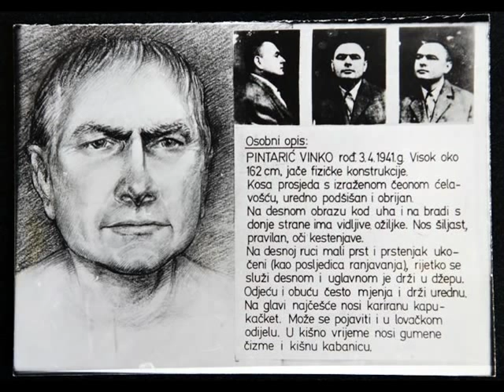Sinestet - MC Vule & Tripio - Pintaric Vinko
Band: Sinestet - MC Vule & Tripio
Song: Pintaric Vinko
Album: Neobjavljeno & Obnovljeno 2008